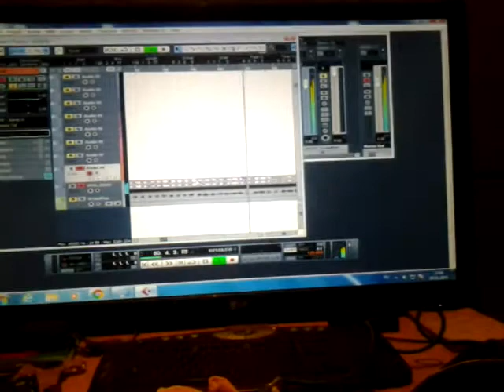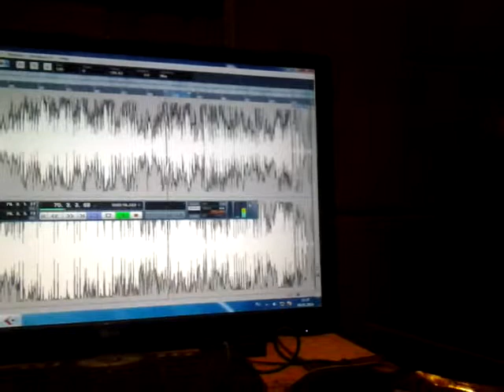Варган НАЧАЛ осваивать КУбИК 20190106 173333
Варган НАЧАЛ осваивать КУбИК